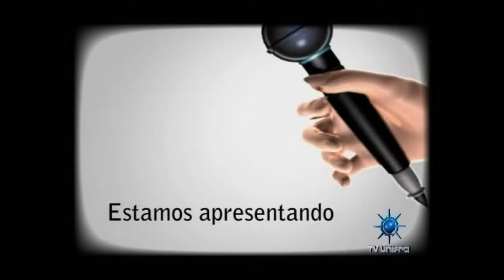Unifra Entrevista 03 11 2010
Mestrado em Nanociências com a coordenadora do Curso Ivana Zanella da Silva